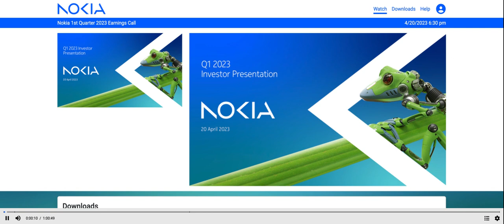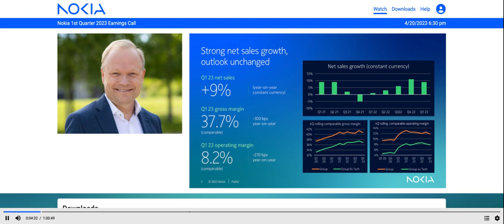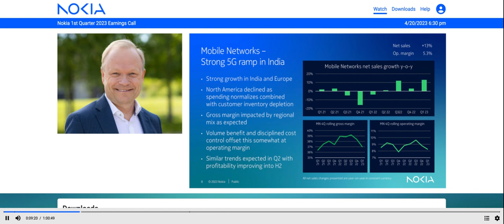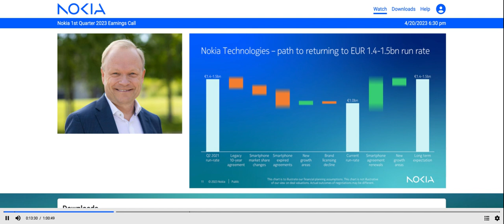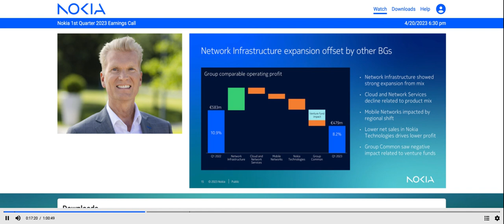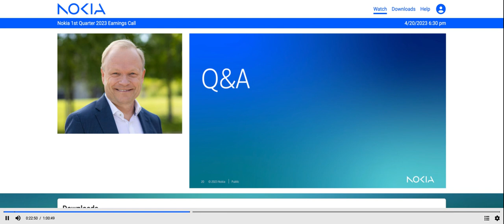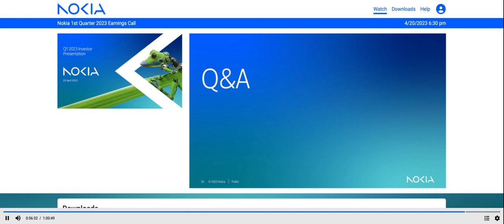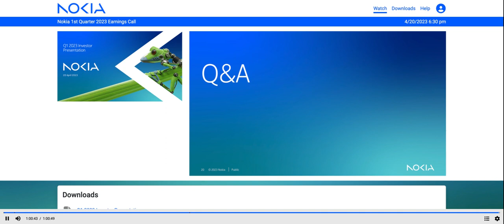[NOK stock] Nokia Q1 2023 Earnings Call (4/20/23)